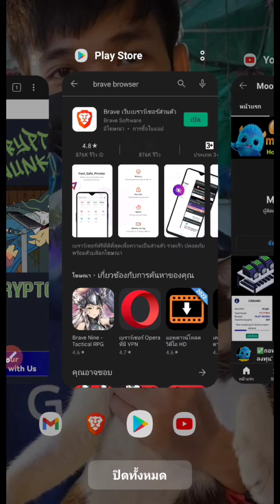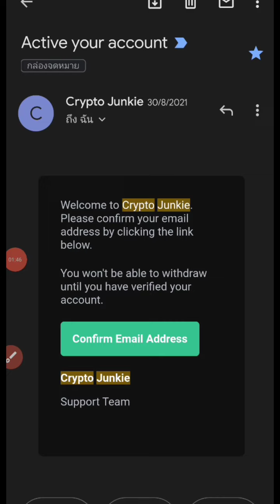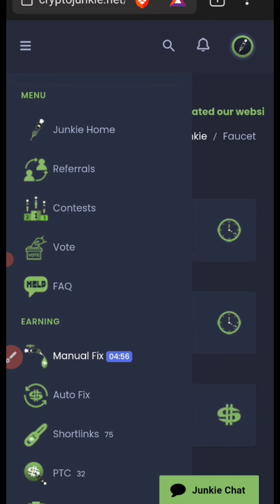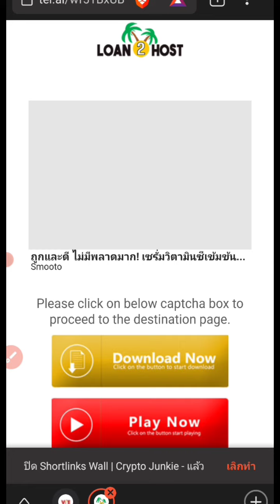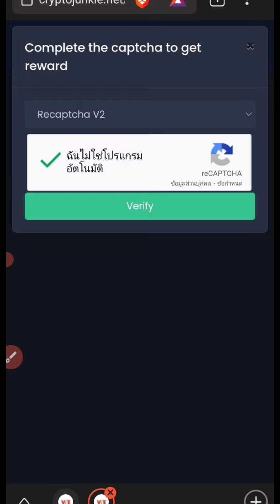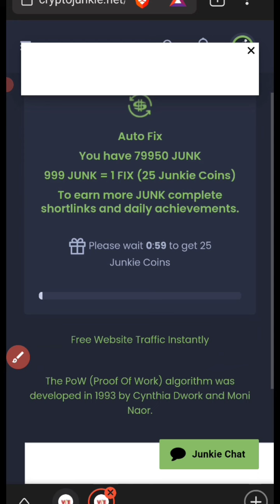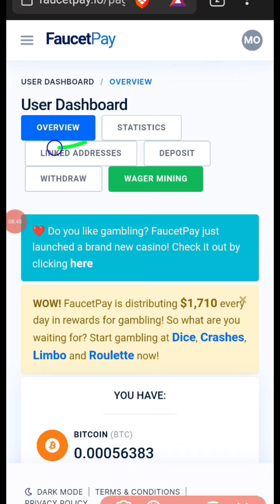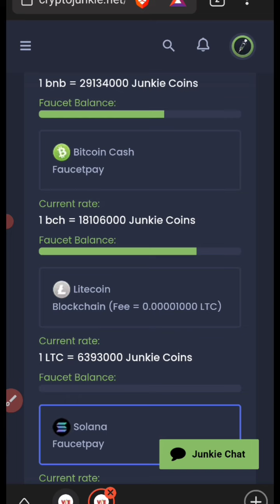✅ใหม่!! ETH ฟรี เคลมง่าย-ไม่มีโฆษณากวนใจ ถอนได้ทันที ✅ใช้Braveได้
✅เว็บเคลมเหรียญคุณภาพ

👉✅ลิงค์สมัครกระเป๋า📍Krucoin📍

✅👉เว็บขุด เเอร์ดรอป เข้า ธนาคาร

👉✅ลิงค์สมัครกระเป๋า 📍Bitazza📍

👉กระเป๋า 📍CoinEx📍 เก็บ (Baby doge coin)